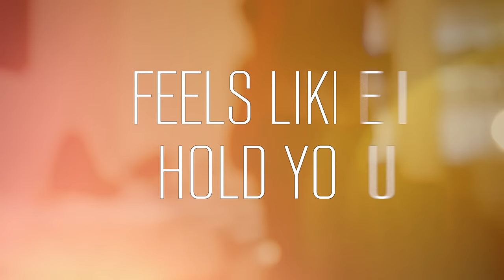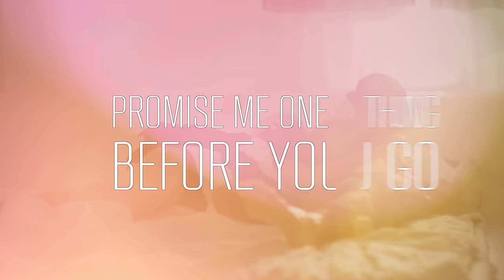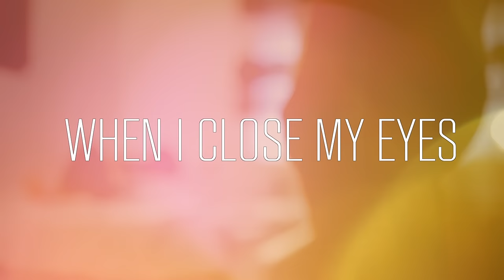Not Profane - THE LAST (Official Lyrics Video)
OUT NOW! My EP-Album ThisMomentNow: ‣ iTunes ‣Amazon

This is the official lyric video to Not Profane's new single "The Last" coming march 2015. How do you like the new song that I wrote and produced by myself?!

Lyrics, Music & Video by Not Profane

Lyrics:
NOT PROFANE - THE LAST
(Not Profane / Gema)

VERSE
Your beautfiul smile
The way that you looked when your hair was just a mess
I loved it all
The ups and the downs I dont know how to face this fact alone
Promise me one thing before you go

CHORUS
Remember the last days we had
Remember the good times
We were almost there
The Last Kiss we had
Lets freeze it in time feels like I hold you
Remember The Last The Last The Last Night
The Last The Last The Last Kiss
Remember The Last The Last The Last Touch
The Last The Last The Last

VERSE2
There were times where we had it all
I Pulled all the shades down
The fairytale’s gone only memories left in my arms
You cant leave me here alone

CHORUS

MID-8
(yeah yeah) When I close my eyes I still see your pretty face oh no
I keep saying to myself that one day i can love again
So I

CHORUS